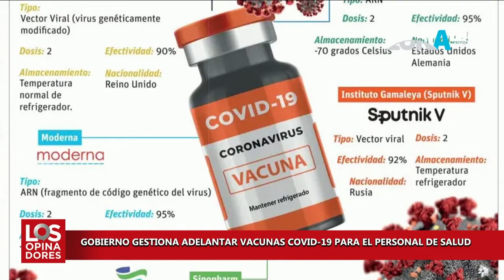Inauguraron dos veces acueducto en Las Canelas; Esta es la fecha que no llega el agua